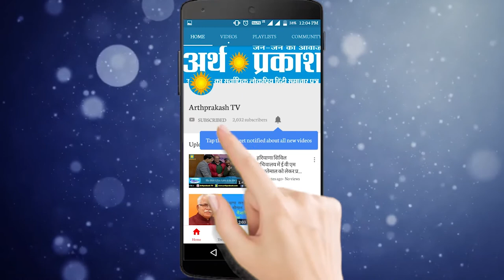कालका में प्रदीप चौधरी के बाद INLD ने इस शख्स पर खेला दांव, देखिये वोट के लिए क्या कह रहे